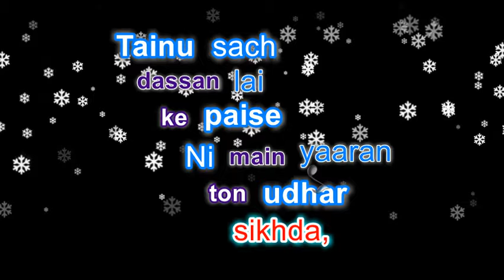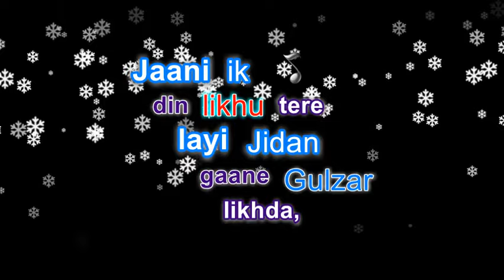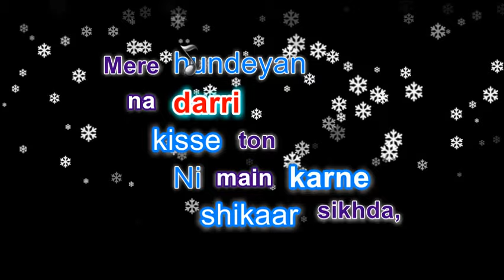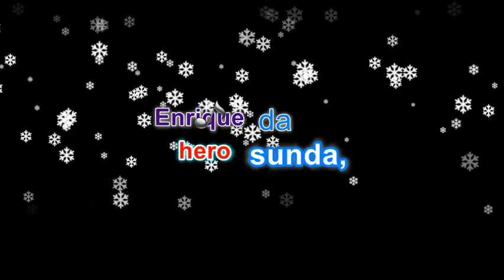Guitar Sikhda By Jassi Gill